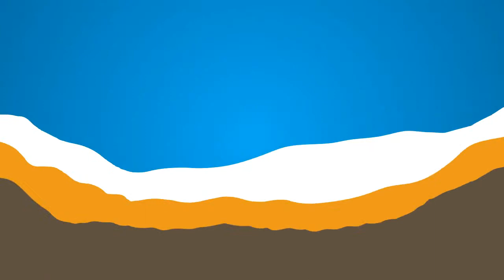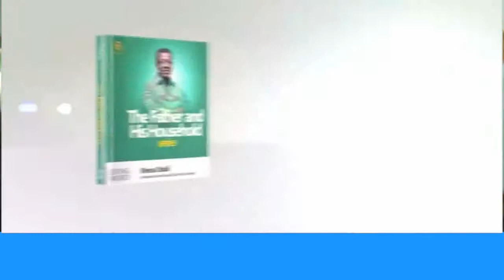ICGC Our Story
The ICGC Story Concept development and production by Kwame Asomaning (MrBreakthrough)